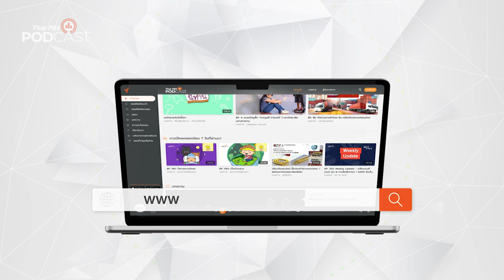มนต์รักสาวมอญ ตอนที่ 1 สาวงามพระประแดง | Podcast Review | 29 ธ.ค. 66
PodcastReview กับรายการ เพลงดนตรีวิถีอาเซียน ชวนฟังบทเพลงที่สื่อถึงความรักความผูกพันของคนไทยกับคนมอญ โดยเฉพาะชุมชนมอญที่อยู่อาศัยกันหนาแน่นใน